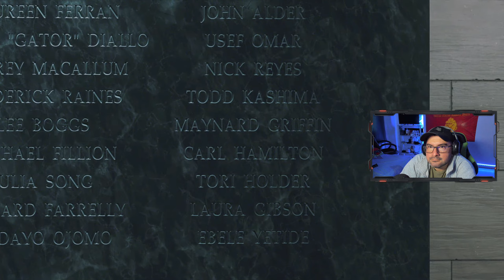Call of Duty Infinite Warfare - Español Gameplay PS5 | Campaña Parte 10 (4k 60fps)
Call of Duty: Infinite Warfare es el videojuego de la exitosa saga bélica de Activision destinado a dominar el mercado en 2016 con una propuesta de regreso que busca un giro de tuerca pero manteniendo algunas de las raíces de la serie: batallas masivas, una cuidada narrativa militar y una historia de defensa de nuestro modelo de vida amenazado por el Settlement Defense Front. Por primera vez en la franquicia, el conflicto no ve reducida su acción a La Tierra y se extiende por una vasta región del Sistema Solar.

Fecha de estreno inicial: 4 de noviembre de 2016
Diseñador: Joe Cecot
Desarrollador: Infinity Ward
Serie: Call of Duty
Plataformas: PlayStation 4, Xbox One, Microsoft Windows y Steam
Modo: Videojuego de un jugador, Videojuego multijugador

PS5/PS4/XBOX/PC GAMIN

▬▬▬▬▬▬▬▬▬💬CONTACTO💬▬▬▬▬▬▬▬▬